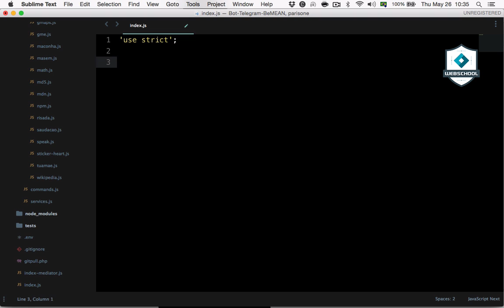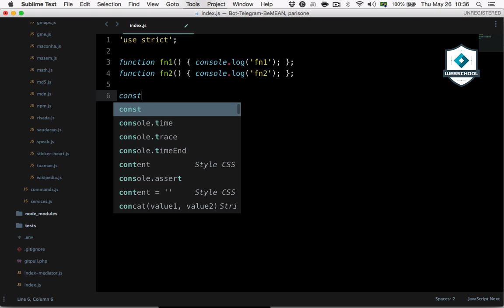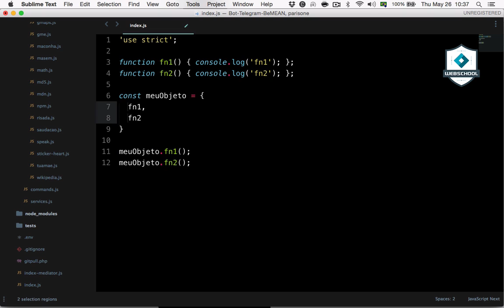ES6 SERIE: Atalho para nome de atributo em objetos (Ep.01)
Iniciando essa série de vídeos curtos onde mostrarei alguns paranaues do ES6.